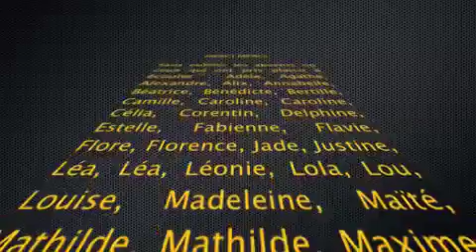Mérigniespiano... Goûter "Entre Nous"... 23 janvier 2016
Goûter des élèves